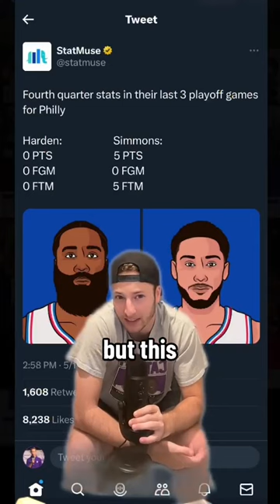How is this even possible...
James Harden failed in the 4th quarter down the stretch of the 2023 NBA Eastern Conference Semifinals for the 76ers.

Stat via Statmuse.